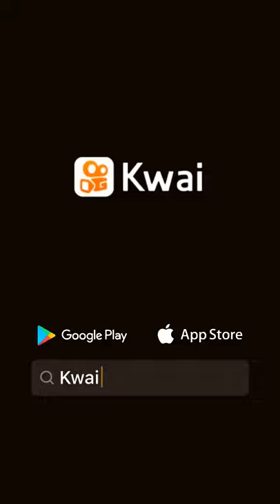Moleiro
ℓgвт ʰᵒᵘˢᵉ☘:~Julia e Laura